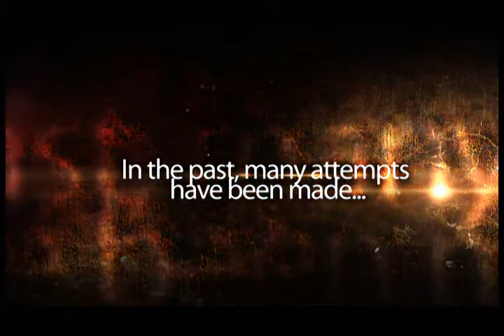Signed (DVD and Gimmicks) by Mariano Goni